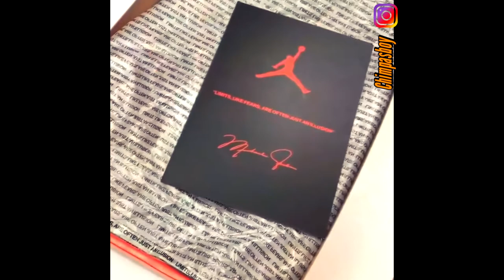Distritown Store😎Negocio al por❌mayor nike👟one💪force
Bienvenido a chekear nuestro lugar web para comprar (Logra solicitar on line)

[zapatillas nike verdes hombre] [nike jordan españa] [nike air force 1 black] [comprar zapatillas nike verdes hombre] [comprar nike jordan españa] [comprar nike air force 1 black]
[zapatillas nike verdes] [nike jordan clasicas] [nike air force 1 07 mujer] [comprar zapatillas nike verdes] [comprar nike jordan clasicas] [comprar nike air force 1 07 mujer]
[zapatillas nike verano 2016] [nike jordan chica] [nike air force 1] [comprar zapatillas nike verano 2016] [comprar nike jordan chica] [comprar nike air force 1]
[zapatillas nike venta online] [nike jordan baratas] [nike air for 1] [comprar zapatillas nike venta online] [comprar nike jordan baratas] [comprar nike air for 1]
[zapatillas nike varon 2016] [nike jordan bajas] [nike air classic bw] [comprar zapatillas nike varon 2016] [comprar nike jordan bajas] [comprar nike air classic bw]
[zapatillas nike varon] [nike jordan azul] [new air force one shoes] [comprar zapatillas nike varon] [comprar nike jordan azul] [comprar new air force one shoes]
[zapatillas nike urbanas] [nike jordan 23 zapatillas] [new air force one] [comprar zapatillas nike urbanas] [comprar nike jordan 23 zapatillas] [comprar new air force one]
[zapatillas nike ultimos modelos 2016] [nike concepcion] [new air force 1] [comprar zapatillas nike ultimos modelos 2016] [comprar nike concepcion] [comprar new air force 1]
[zapatillas nike tienda online] [nike air jordan negras] [grey air force 1] [comprar zapatillas nike tienda online] [comprar nike air jordan negras] [comprar grey air force 1]
[zapatillas nike tienda oficial] [nike air jordan modelos] [force one nike] [comprar zapatillas nike tienda oficial] [comprar nike air jordan modelos] [comprar force one nike]
[zapatillas nike tennis] [nike air jordan comprar] [force one] [comprar zapatillas nike tennis] [comprar nike air jordan comprar] [comprar force one]
[zapatillas nike tenis 2016] [nike air jordan] [force nike] [comprar zapatillas nike tenis 2016] [comprar nike air jordan] [comprar force nike]
[zapatillas nike tenis] [modelos de zapatillas nike jordan] [force 1 nike] [comprar zapatillas nike tenis] [comprar modelos de zapatillas nike jordan] [comprar force 1 nike]
[zapatillas nike skate] [modelos de tenis nike jordan] [exclusive air force ones] [comprar zapatillas nike skate] [comprar modelos de tenis nike jordan] [comprar exclusive air force ones]
[zapatillas nike shox nuevas] [comprar nike jordan retro] [custome air force one] [comprar zapatillas nike shox nuevas] [comprar comprar nike jordan retro] [comprar custome air force one]
[zapatillas nike shox] [comprar nike jordan baratas] [custom air force ones] [comprar zapatillas nike shox] [comprar comprar nike jordan baratas] [comprar custom air force ones]
[zapatillas nike sb] [comprar nike jordan] [custom air force 1] [comprar zapatillas nike sb] [comprar comprar nike jordan] [comprar custom air force 1]
[zapatillas nike salir] [comprar nike air jordan] [comprar nike air force 1] [comprar zapatillas nike salir] [comprar comprar nike air jordan] [comprar comprar nike air force 1]
[zapatillas nike running hombre] [bota nike jordan] [brown air force ones] [comprar zapatillas nike running hombre] [comprar bota nike jordan] [comprar brown air force ones]
[zapatillas nike running] [zapatos nike jordan 2014] [black high top air force ones] [comprar zapatillas nike running] [comprar zapatos nike jordan 2014] [comprar black high top air force ones]
[zapatillas nike rojas y negras] [zapatos nike jordan 2013] [black and white air force 1] [comprar zapatillas nike rojas y negras] [comprar zapatos nike jordan 2013] [comprar black and white air force 1]
[zapatillas nike rojas para hombre] [zapatillas nike jordan 2017] [black air forces] [comprar zapatillas nike rojas para hombre] [comprar zapatillas nike jordan 2017] [comprar black air forces]
[zapatillas nike rojas hombre] [tenis nike y jordan 2017] [black air force ones] [comprar zapatillas nike rojas hombre] [comprar tenis nike y jordan 2017] [comprar black air force ones]